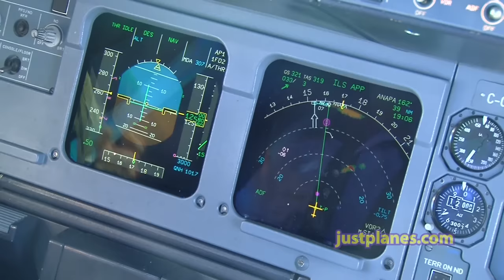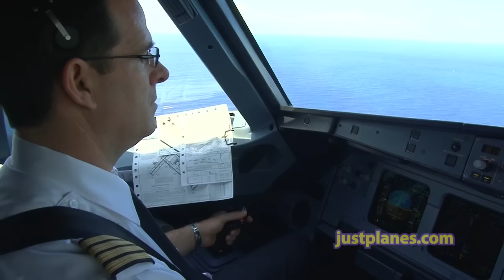Beautiful Visual into Montego Bay JAMAICA!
In the cockpit of the Air Canada Airbus A321 for a flight from Toronto to Montego Bay Jamaica and back. For the full 4 Hour program GO